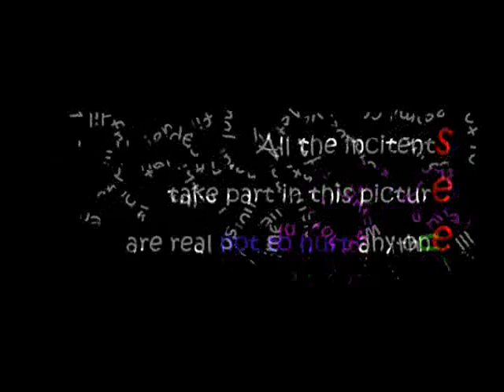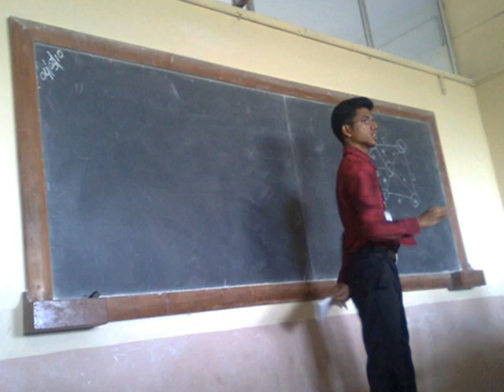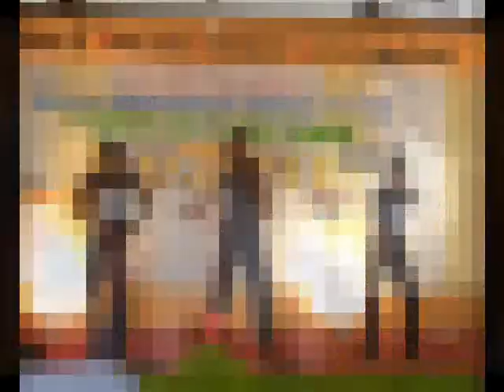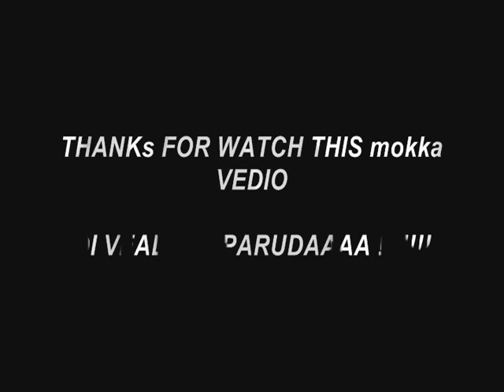DONS of MCA 1ST YEAR IRTT {2009-2010}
"IRTT DONS" MCA JJLOGU